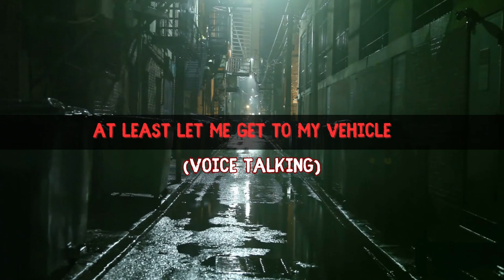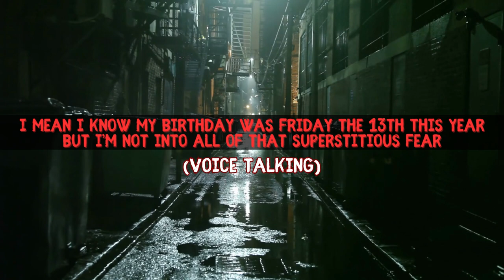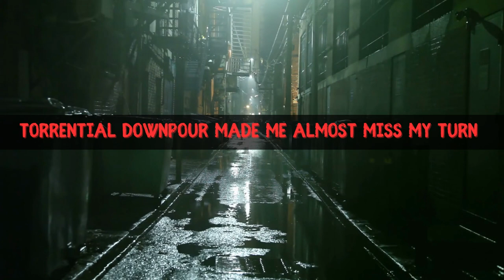Darktober Vibes - (LYRICAL VIDEO) Prod by LT-mOE/Artist: Drastic - A Darktober Tale Season 1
Darktober Vibes is the 2nd track from the audio comic book: A Darktober Tale Season 1 Executive Produced by LT-mOE and on all of the tracks he enlisted the lyrical venom of fellow Cleveland OH native Drastic.

Lyrics:
(VOICE TALKING)
Man just got out the studio/
Ugly Out here/
Cant even see/
Crazy Boi/
At Least Let Me Get To MY Vehicle
There it is (Beep Beep)
(Yells) What Was That?!

(Drastic Rapping)
It’s been weird vibes since my birthday occurred/
Friday The 13th Dark weather Surged/
Plus outside’s starting to look like The Purge/
Slippery Roads will make you swerve on a Curb/
I just left the studio and it was a VIBE/
Listening to rough mixes while I’m on my Drive/
As I look ahead I can barely see the road/
Plus my Gas Tank is overdue for ReLOAD/
Nevermind that I’m just trying to steer steady/
It’s one lane if I complain I’ll appear petty/
So I turn the volume up, and I foot the GAS/
It’s just me and the road, Solo Mission DRAS/
Drive Really Assertive SIR, avoid a Crash/
Pilot the mission Stay On Point as Steve Nash/
He’s #13 I can’t escape the superstition/
It gets weirder by the minute if you Choose To Listen/
It’s getting real strange around here
It’s nobody around here
It’s storming crazy
I’m trying to stay in my lane and not hydroplane
Something is really off
I mean I know my birthday was Friday the 13th this year but I’m not into all of that superstitious fear
I don’t even watch scary movies for real man
Something gotta give

It’s October 31st on some horror movie/
The Freaks come out at night that’s the Aura To Me/
There’s no street lights I’m lead by my lights on/
Now there’s a vehicle tailing me with its BRIGHTS on/
The only two whips on the road at this moment/
Kind of scary hours these are not the VIBES wanted/
It’d be different if they kept their distance to respectful/
Im Just trying to find a gas station nothing special/
Refill on the petro then I’m headed to the VENUE/
Very simple instructions are written on the menu/
Torrential Downpour made me almost miss my turn/
I hit an abrupt left but that’s to no concern/
Why is this Dodge Demon still on my Trail?!/
It’s 35 they drive like a Bat out off HeLL/
I pull in to get GAS they pull in as well/
if they’re not following me I CAN’T TELL/
Ooooohhhh that is a nice Dodge Demon/
Wait a minute Who is that getting out of there?
Oh she’s thick and Fione/ Dressed like Storm from the X-Men?
Oh that’s what we doing?
Well Happy DARKTOBER to you too Boo.
Nah I gotta shoot the Gift man she is too CoLD not to Behold… What’s up Lady?
I’m DRAS and you can get outta Dodge driving a Demon That Fast  (Laughs)